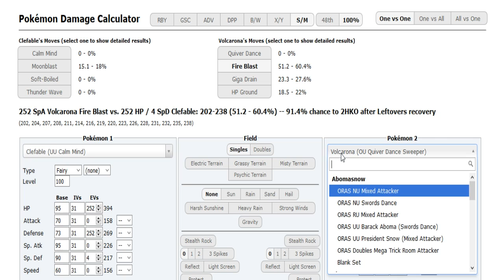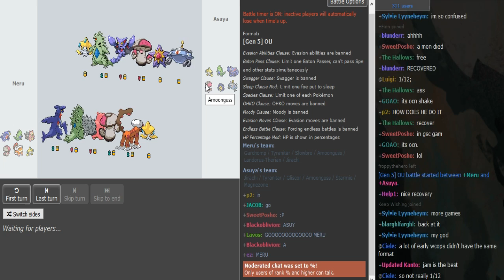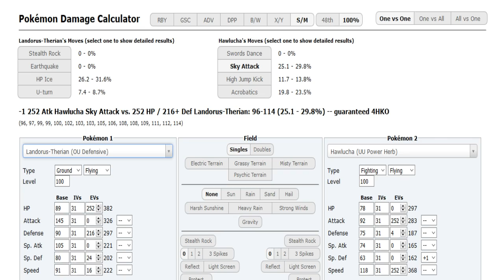World Cup of Pokémon XII-Round 1: Mr Jamvad vs Flaming Victini (Sun&Moon OU) w/BTB